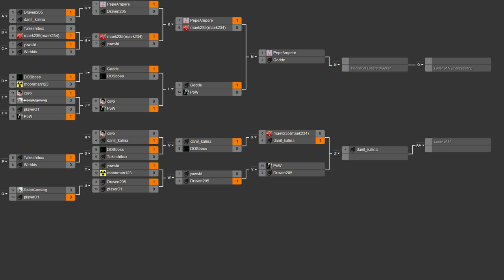2014/03/22 Tournament - Winners Finals: PepeAmpere vs Godde - NOTA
Here it is, the finals before the finals, though presumably with the same players as the Grand Finals, but this is only the Winner's bracket finals. The best two NOTA players going head-to-head, but only one can stay undefeated.

danil_kalina(Arm) vs DOSboss(Arm)
Map: Supreme Lake v3